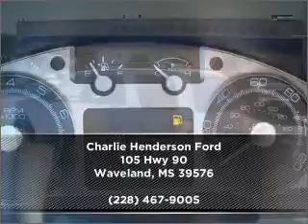2008 Mercury Mariner in Waveland, MS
105 Hwy 90
Waveland, MS 39576
2008 Mercury Mariner

Mileage:39365